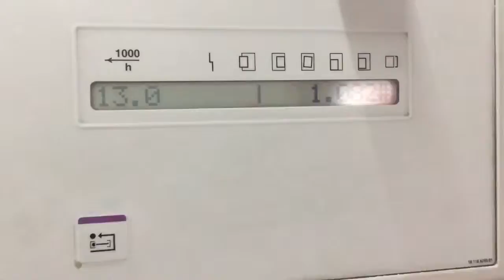SM102-4P, 2006 in production